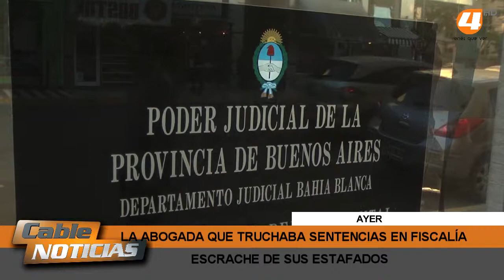KARINA SMIRIGLIA SE NEGÓ A DECLARAR FRENTE AL FISCAL, SUS VÍCTIMAS LA ESCRACHARON A LA SALIDA